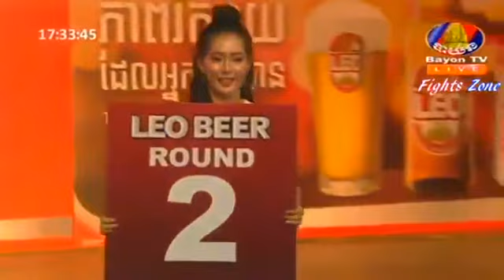ទស្សនាវីដេអូជក់ចិត្ត វង្ស ណយ ផ្តួលកីឡាករ វ៉ាន់ឆៃឡេក